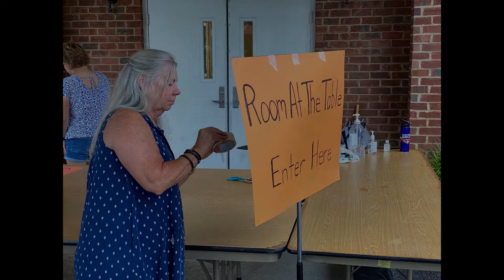Sunday Worship Service 6.28.2020